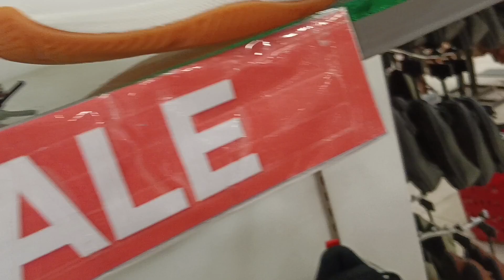Daniel and cyrus birthday treats at jolibee